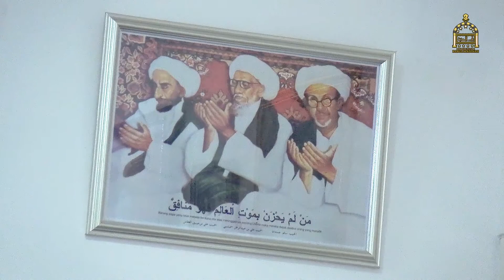[ FULL ] Anjuran untuk Menuntut Ilmu Part 2 - Kitab Al Manhaj As Sawi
📍 Pengajian Mingguan 📍
:: Majelis Ta'lim Babul Madinah ::
- Hari Ahad, tanggal 14 Agustus 2022
- Ba'da Shalat Ashar

Membahas Kitab Al Manhaj As-Sawi
Syarh Ushul Thariqah As-Saadah Al Ba'alawi
Karangan Habib Zen bin Smith